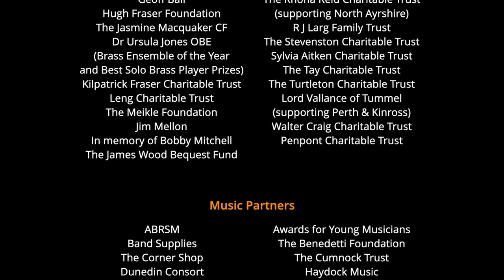Scottish Young Musicians 2023 National Final Highlights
In May 2023, 31 of the best Young Musicians from across Scotland gathered in Glasgow to compete in second ever Solo Performer of the Year Final. Emily Barron, a 16-year-old clarinettist from St. Columba’s School, Kilmacolm won the competition, with Will Archibald from Dumfries and Galloway and Michael Gemmell from the Scottish Borders being awarded the position of equal runners up.

Find out more about the competition on the Scottish Young Musicians